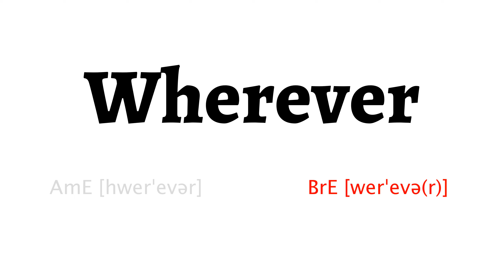How to Pronounce wherever in American English and British English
Learn how to say wherever with HowToPronounce Free Pronunciation Tutorials.

This video shows you how to pronounce wherever correctly in American English and British English.